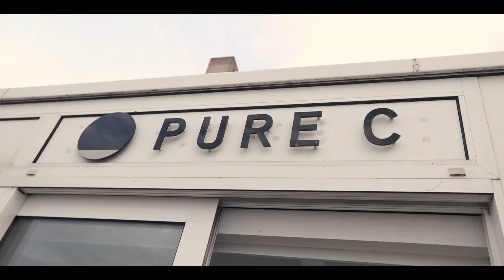Piano at a private event in Pure C Holland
Tim Grand Live piano video
audiotrack: composed by Tim Grand